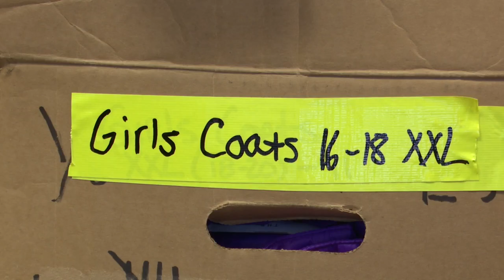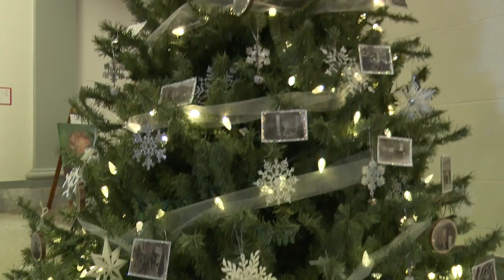Mining City Christmas helps families in need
The community group is expected to assist about 1,300 families in need during their 31st Mining City Christmas.